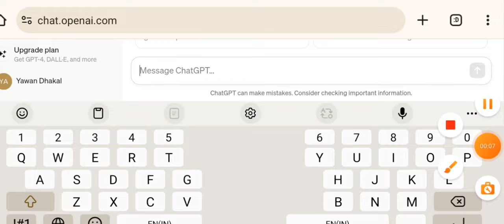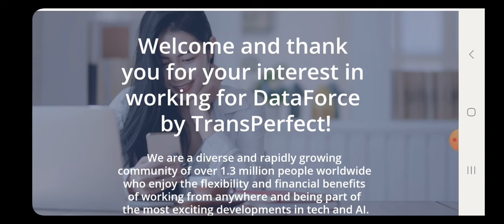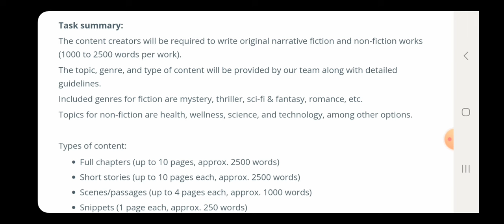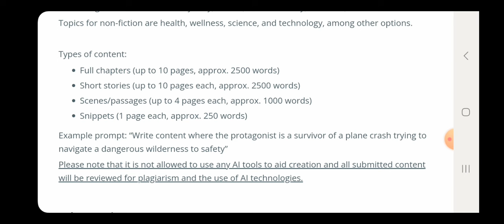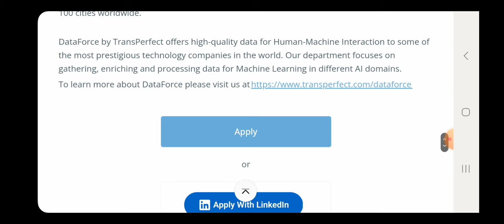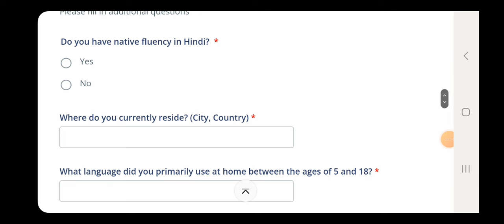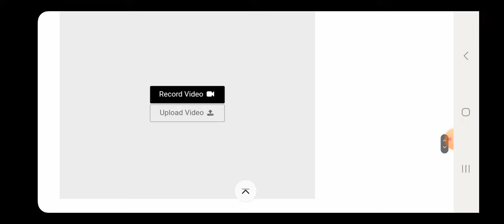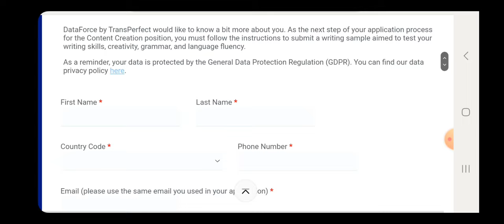Data Entry Typing Jobs From Home Without Investment | Part-time Job At Home | Image To Text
online jobs
part-time jobs
jobs
typing jobs
excellent income
data entry
easy ways to make money
business opportunities

yawandhakal5